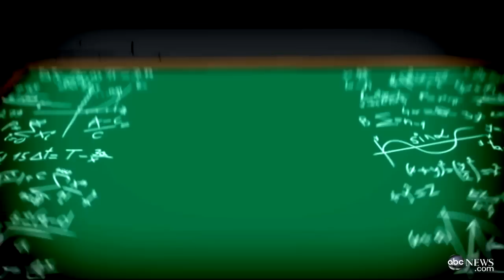Researchers Reveal Cause of Women's Gift of Gab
Scientists claim they have found the reasons women utter thousands more words a day than men.